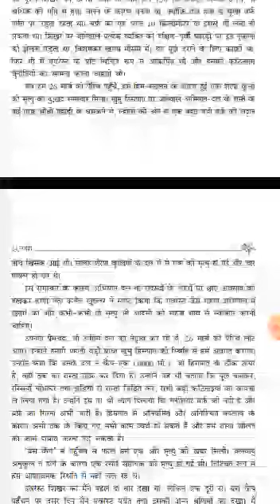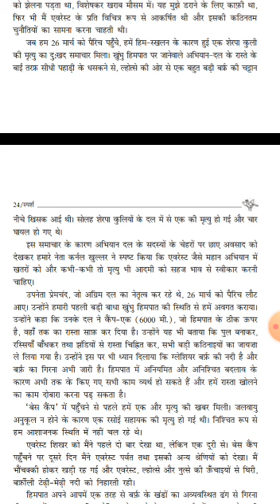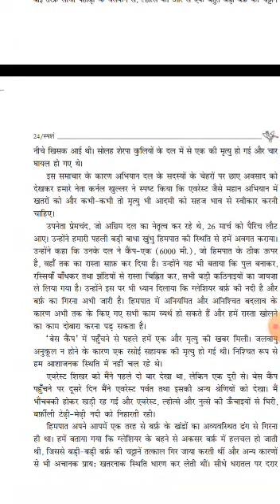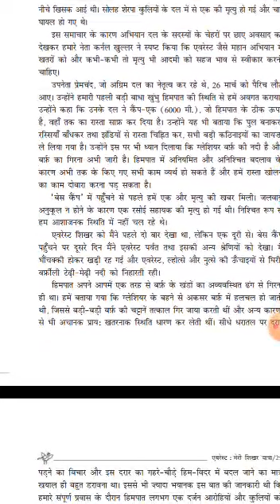CLASS IX HINDI 04.04.20 BY DR SADHNA CHTARJI (PART-1)